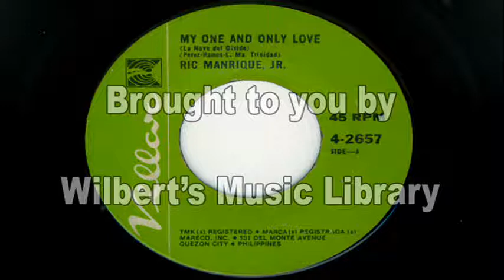MY ONE AND ONLY LOVE - Ric Manrique, Jr.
A sweet oldie sung beautifully by a well-known kundiman singer.  This song is flipsided by "Yesterday When I Was Young".